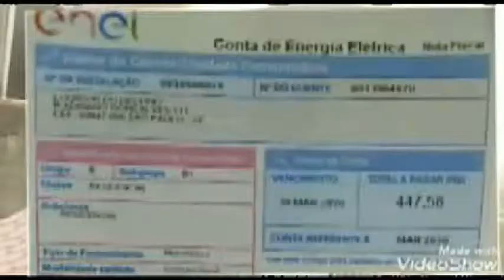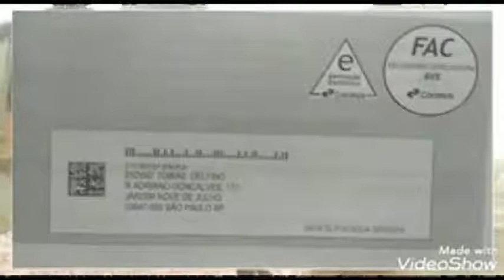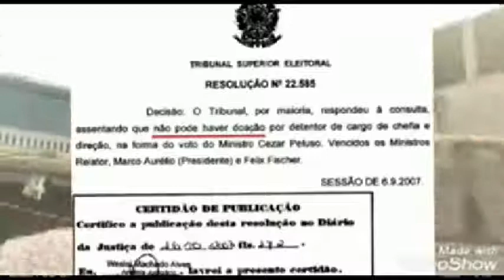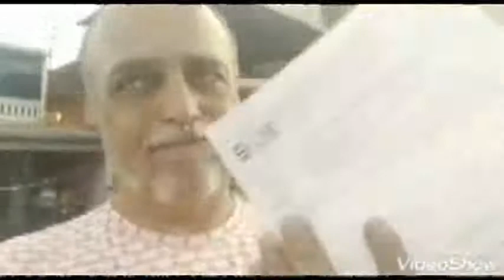VPR SOLICITAÇÃO DE MORALIDADE A DRA MÔNICA SOARES MACHADO